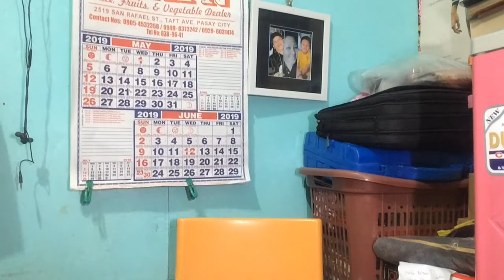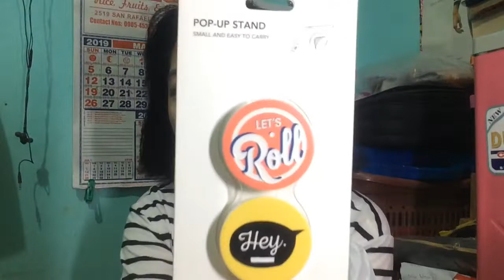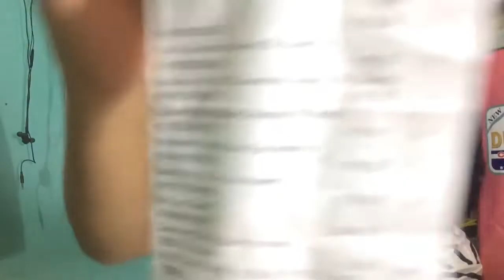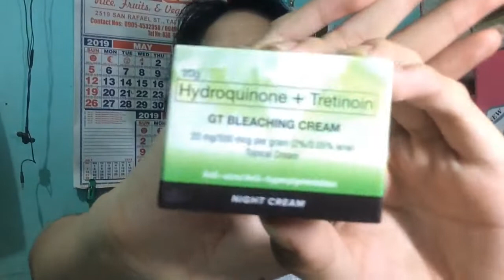WATSONS and MINISO HAUL | +SKINCARE | Philippines | Ray Mateo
HELLOOO MGA SES!! ILANG WEEKS DIN AKONG NAWALA SA YOUTUBE WORLD BUTI NALANG NAKABALIK NA AKO HAHAHAHAHA CHAR! Namiss ko mag vlog 😩🤣 no more drama na basta na upload ko na siya 😁

Mga pinamili ko:

📌 miniso
• Aloe Cleansing Wipes 2 =119.00
• Square Oval makeup sponge 10 pcs =119.00
• Handmade Long False eyelashes = 179.00
• Cuticle Nipper =119.00
• Pop up stand = 229.00
• Desktop Mirror with storage  ( i forgot the price 😅)

📌watsons:

• Aloe Vera Organic =199.00
• GT Bleaching Cream =196.00
• Ponds Magic Bb Powder = 94.00
• IWhite Aqua Moisturizer 3 pcs =63.00
• IWhite 2 minute miracle = 50.00
• Shark Oil = 96.00